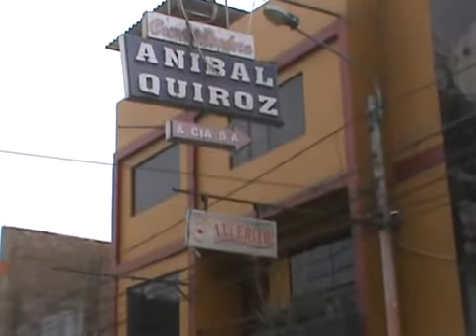04/07/13 - Asesinato de empresario Quiróz por resolverse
Chepén.- El mayor José Vilela Avalos, anunció el avance de la investigación que se sigue en el caso del asesinato del empresario Víctor Alberto Quiroz Alfaro, dejando la incógnita de algunas interrogantes y quiénes serían los responsables de este acto delincuencial. Pero si aseguró, que este caso está resuelto. El empresario "Beto Quiroz" fue asesinado de un balazo a la altura del corazón, el martes 02 de julio a las 08:40 pm, cuando salía de su empresa.